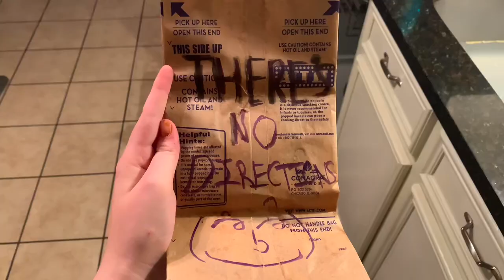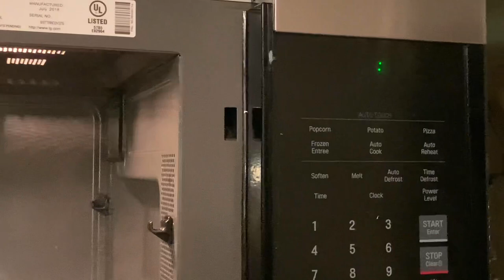microwave popcorn - Bo burnham - cover and music video by christine Middleton